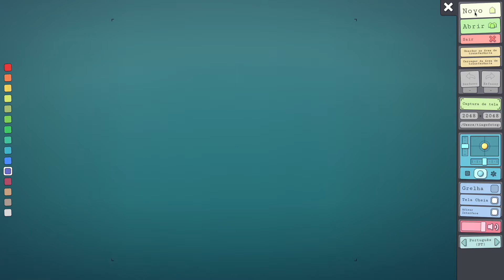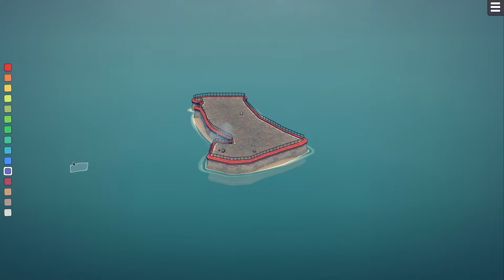1H de Townscaper com Musica Maritima Relaxante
Olá Internet!

Hoje vem um video ligeiramente diferente, para quem quer relaxar, para quem gosta dos sons do mar e também quem gosta de construir cidades em video jogos!

Townscaper neste momento está em acesso antecipado no Steam e eu tirei um pouco da minha tarde para o testar, adicionei um pouco de musica ambiente que acho que lhe faz justiça.

Até á próxima!